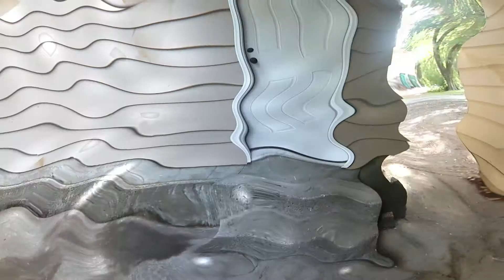Studio Remodel 2021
Non-sponsored before/after video of transforming my old garage into a creative studio.